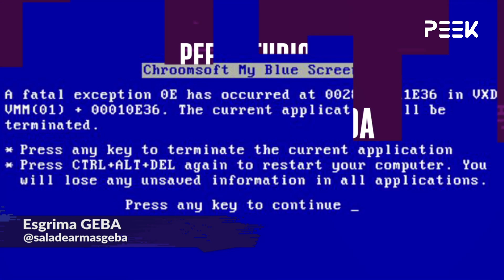Fafafa clase de esgrima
Peek Studios: el primer stream de entrenimiento y gaming de calidad profesional. En vivo todos los días.

¡Sumate! RIP TV